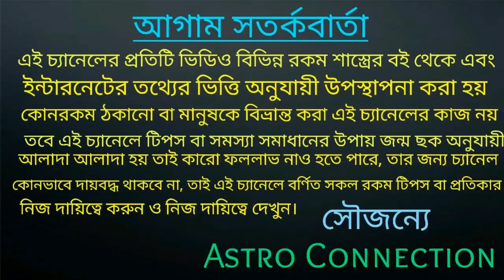মকর রাশির জাতক-জাতিকারা February 2021 এক কদম এগিয়ে থাকতে চলেছে!!!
এই মাসে আপনারা এক কদম এগিয়ে থাকতে চলেছে।